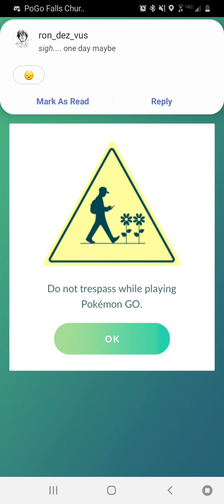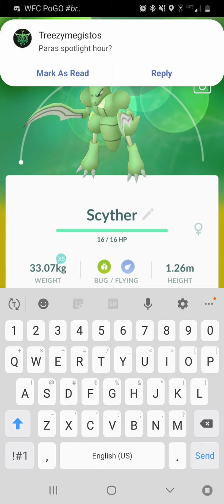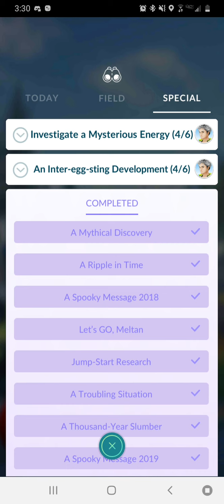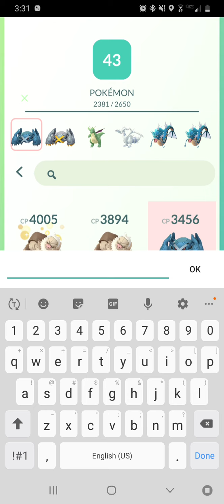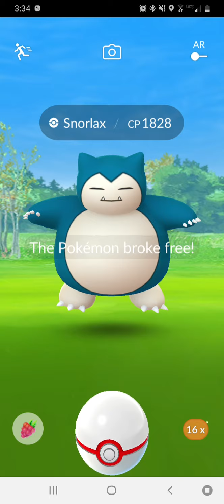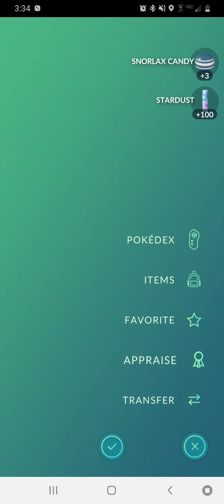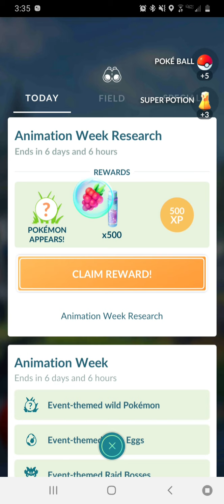pokemon go anime event phase 1